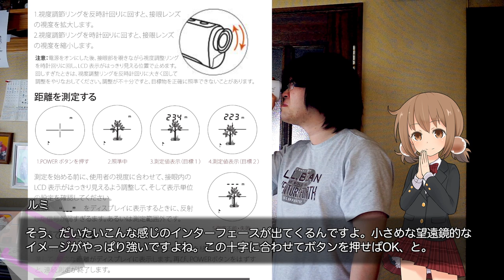LERVINGのレーザー測量計で色々な長さを測ってみよう(2)【smart_022】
◆提供：LERVING TRECHNOLOGY有限会社
◆今回のレーザー距離計商品ページ

( ﾟдﾟ)もっと長い距離を測れるものもあるのか・・・！

　Breakthrough_ace.輝鳴
●キャラクターデザイン・キービジュアル：
　そらのん
●ルミ・ミレーニア オリジナルキャラクターデザイン：
　なか